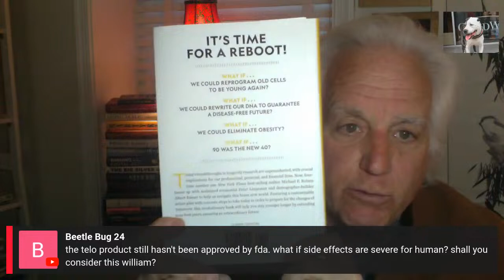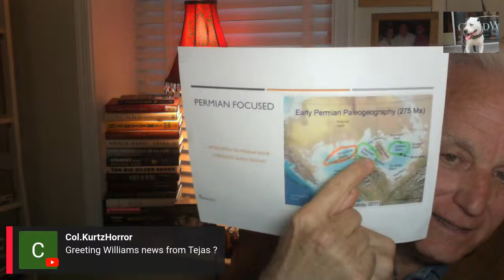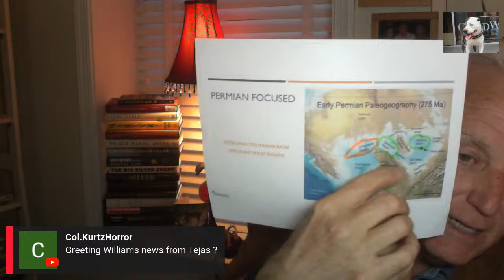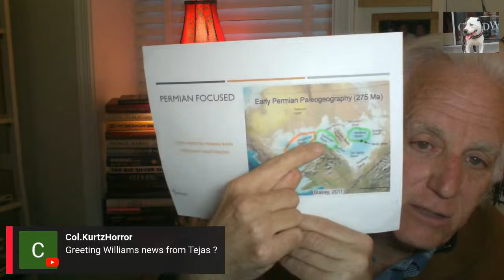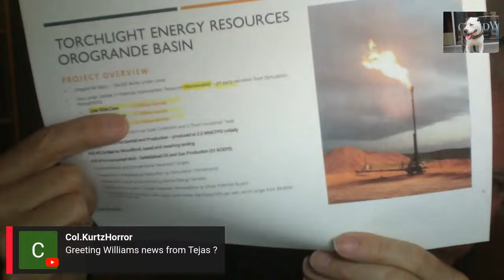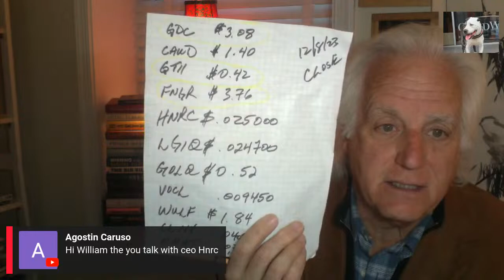$DJT $FNGR $others